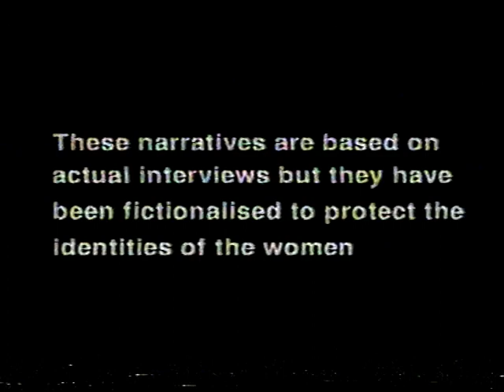Skin Deep by Reena Mohan - 3rd Sept 1998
Reena Mohan, a Delhi based writer and editor, wanted to make a short film of women, representing odd professions. Out of the 6 professions that she chose, she gave me an opportunity to represent being a body-builder.

Her idea to film my journey, was to capture my day to day moments, the reactions of the audience after a women bodybuilding performance. The body building performance in 1998, filmed in his documentary is a very unique one, where my coach Dr.Arun Datar ji, wanted to portray female warrior power and strength. After the show, Reena captured some timeless reviews from the men in the audience.

Apart from that she has filmed the interactions of my dear ones during my journey.